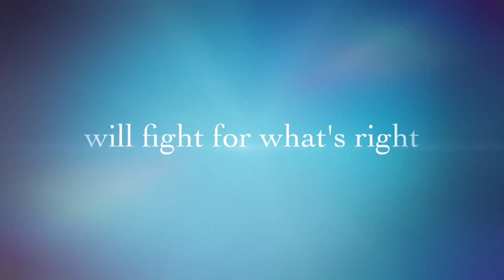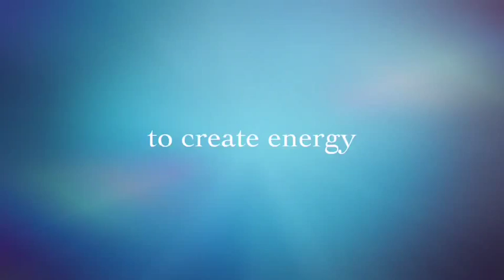The Pretzel Party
For a school project, my friend Katie and I had to make a political party! we decided to do a video instead of a poster! There were also buttons!!

Bloopers: COMING SOON!

My tumblr! Go ask a question or two!

Stay Sweet!~